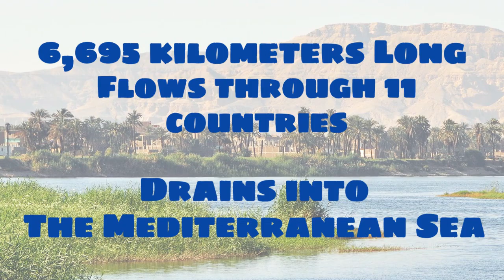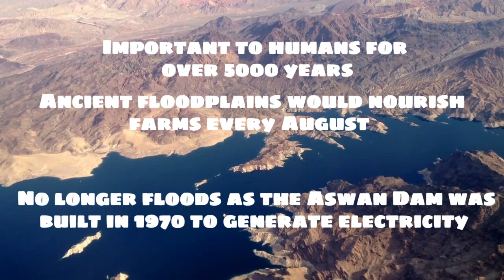Africa Explained: The Geography You Need to Know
Learn about the fascinating geography of Africa, a continent rich in biodiversity and home to diverse landmarks, cultures, and ecosystems.

From Kilimanjaro to the Table Mountain, this video takes you on a journey to explore the geography of Africa, including its demographics, map skills, and heritage trails. Whether you're planning to travel to South Africa or learn about the geography of Africa for a geography challenge, this video is perfect for you! Get ready to discover the geography facts that will make you appreciate the beauty of Africa, and learn about eco-tourism opportunities that support conservation efforts. Tune in to find out more about the geography of Africa and its incredible landmarks!

Wordlist: ✨📚
Africa 🌍
Sahara Desert 🏜️
Sand 🏝️
Sand-Dunes 🦂
Dry 🥵
Arid ☀️
Little Wildlife 🐍
Extreme Temperatures 🌡️
Harsh 😫
Oasis 🏝️
Fertile 🌾
Attract Wildlife 🐪
River Nile 🏞️
Longest River ↔️
River Basin 🌵
Mediterranean Sea 🌊
Flood Plain 👩🏾‍🌾
Aswan Dam 💦
Mount Kilimanjaro 🌋
Tanzania 🇹🇿
Dormant Volcano 🗻
Glaciers 🧊
Serengeti 🦓
Savannah 🦌
Grassland 🦒
Food Source 🥩
Wildebeest Migration 🐆
Hunters 🔪
Carnivores 🍖
Ecosystem 🌳
Table Mountain 🏔️
South Africa 🇿🇦
Flat-Topped 🍽️
Plateau ⏥
Sandstone 🧗🏼‍♂️
Granite 🪨
Biodiversity 🦅
Tourist Destination ✈️